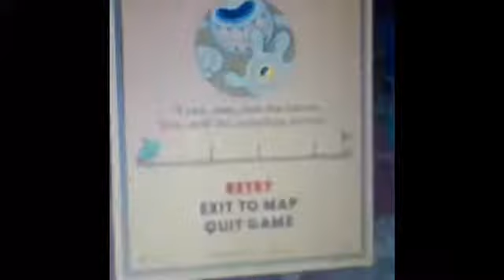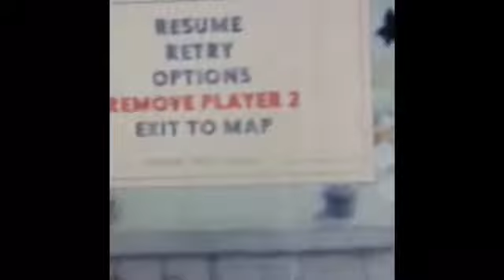Cuphead memes 1